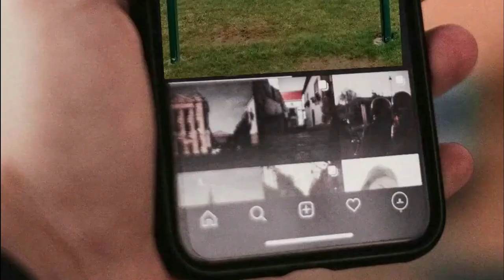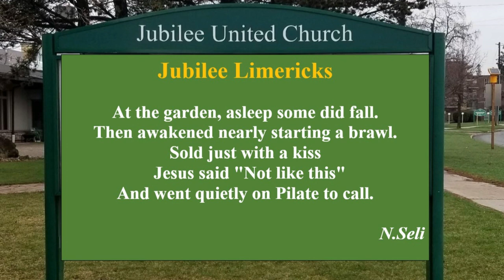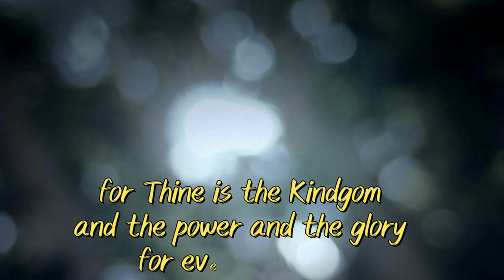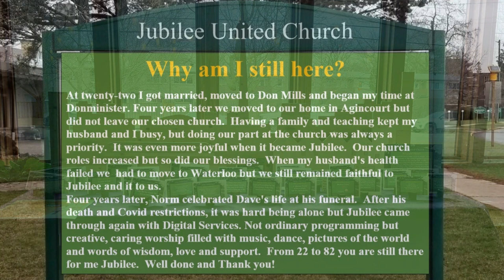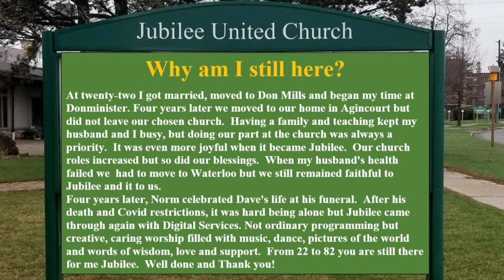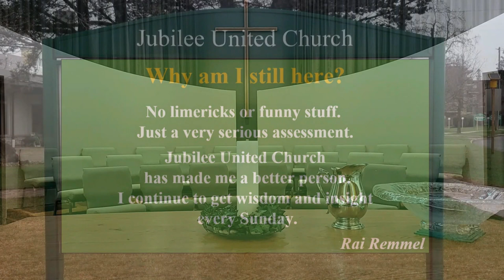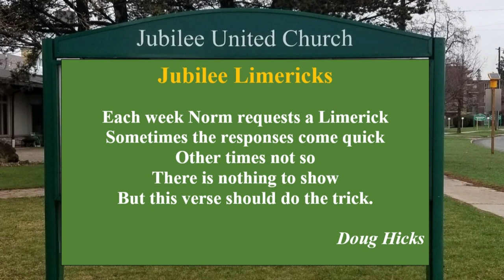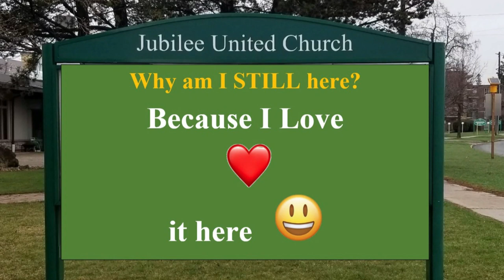Virtual Sunday Worship with Jubilee United Church for March 24, 2024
A 64 minute Digital Worship Service for Palm Sunday. Scripture includes Mark 11: 1-11 (read by Jordana Wright) and Matthew 21: 1-11. There is also a vintage reading of Psalm 118 by Rev. Seli accompanied by Dr. Daniel Rubinoff. We have music from the Jubilee Choir (I will be a Child of Peace) and music from the Jubilee Quartet 2021 ("Awake My Soul" and "Da Pacem Domine" as part of the Christ Candle). There is a song from Lily May Vers (Jesus Came Riding on a Donkey) and the Grove Band conclude the service with "These are the Days" (a cover of Van Morrison) with a video that celebrates Jubilee with lots of pictures. Rev. Norm Seli will preach on what a remarkable equestrian Jesus must have been. and why that matters. This service packs a lot in and there should be something for everyone - especially you. Please join us and share us, it's better when you do.

Jubilee United Church is an affirming ministry (🏳️‍🌈🏳️‍⚧️ positive) within the United Church of Canada.  No matter where you are on your spiritual journey, come and see how GOD HAPPENS HERE!